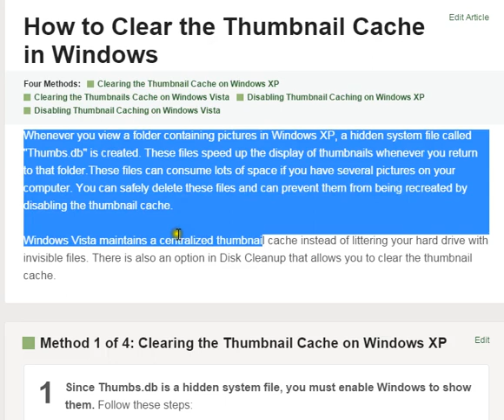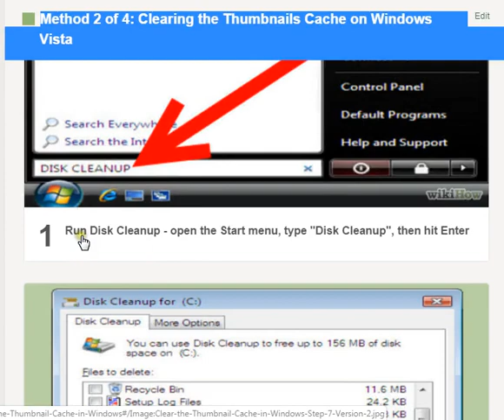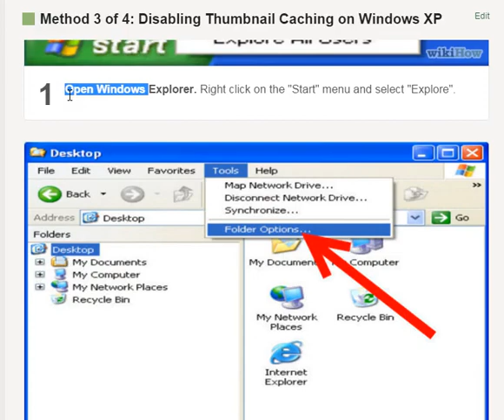Clear Thumbnail Cache